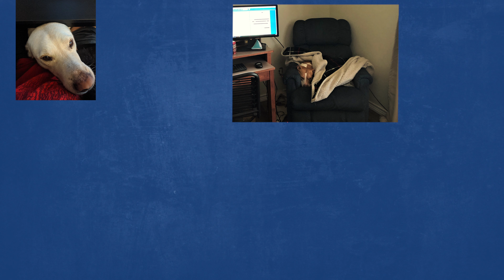The Trucking Industry Isn’t Stopping for COVID-19 and Neither is Apex Capital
At Apex, we’re making sure our trucking company clients are fueled and funded. We’re doing all that we can do to keep their trucks running. But we think they deserve the spotlight. So, we wanted to extend some love and warmth their way.

Are you tired of waiting to get paid? For 25 years Apex has helped thousands of trucking companies get steady and reliable cash flow, achieve financial stability, and grow their fleets.

To stay up to date with the latest COVID-19 related news with these blogs:

“Truckers are our lifeline. All of us at Apex have said that many times before. But right now, it’s especially true. That’s because America is in the middle of a crisis that crosses state lines and societal boundaries. So right now, as America copes with the COVID-19 emergency, truckers are also our heroes.
Truckers are the men and women that deliver the goods no matter what. They roll down the highway with loads of necessities for everyday life regardless of the weather, the traffic, and yes, the national health crisis. They do what they do so that we can be comfortable at home.
But what about their lives? How are truckers coping during this pandemic? They also have families and neighborhoods. They also have homes and safe havens. So many of us are working from home during the coronavirus outbreak to stay out of harm’s way. At Apex, we’re making sure our truckers are fueled and funded. We’re doing all that we can do to keep their cash flowing, their tanks full, and their haul secure.
We keep thinking about the truckers who can’t work from home. They deserve some of the spotlight. So, we wanted to extend some love and warmth their way.
Truckers might be on the road more. They might be on the road less. They might be behind a computer making sure other truckers are getting to their destinations safely. All of them are part of what makes America great. Because truckers are our lifeline. They also happen to be our heroes.”